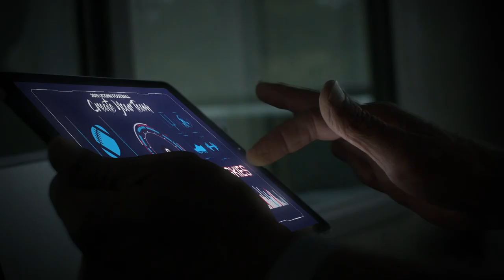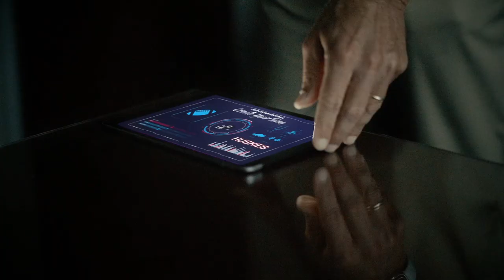2019 UConn Football Intro Video